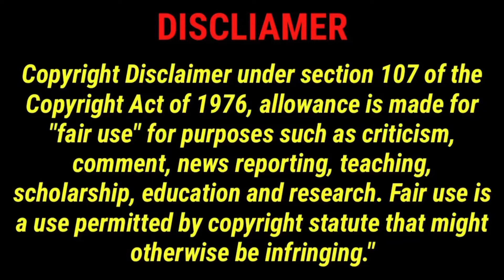Kanye West college dropout album changed the rap game & Ye is the leader of the new skool(culture)